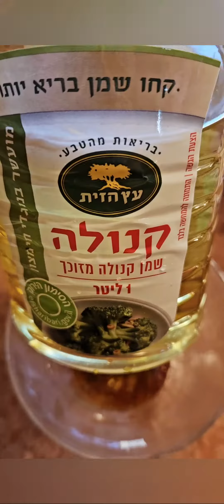כרובית צלוייה בטעמים אסייתיים😋